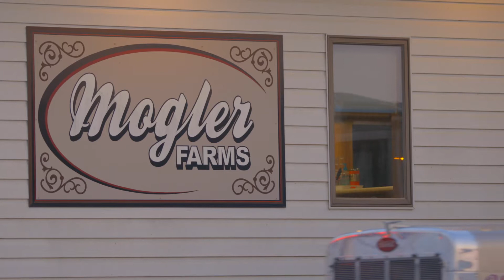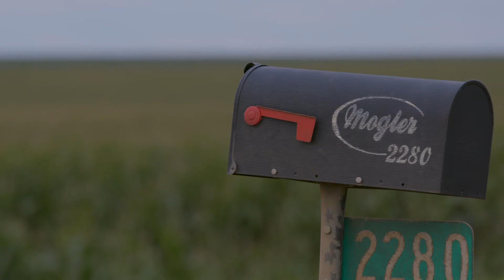Our Food Journey™: Mogler Family Farms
Three generations of the Mogler family reflect on life on the family farm.